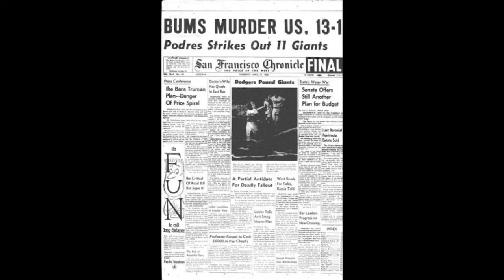1958 San Francisco Giants - The Beginning of a New Chapter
The Rivieras' "California Sun"